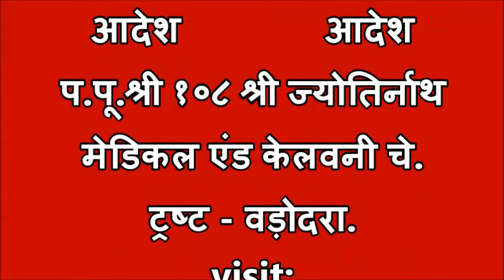Short Solutions 149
Mahavir Jyanti, Hanuman Jayanti